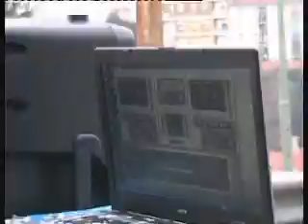simpson jerzu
I Simpson Jerzesi alla riscossa,
in evidenza il carro del 118.